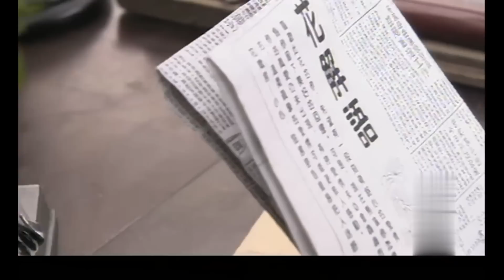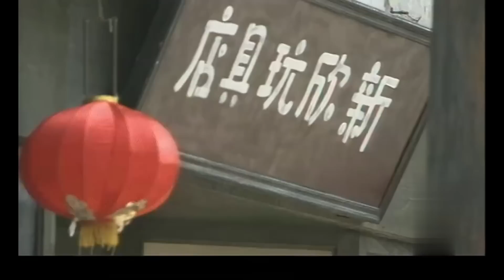【出色电视剧】攀附 15 | 一夜情后恋人出国远行，五年归来苦寻那夜枕边人再续前缘，却发现黄圣依早已有了孩子……（黄圣依/严屹宽）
【剧情简介】《攀附》讲述了黄圣依因男方家族干涉而被迫分手，却在这时发现自己怀有身孕，决心生下并独自抚养其长大。五年后男人突然归来寻她再续前缘，却看见她已生子不敢轻易打扰，误会越结越深，这对昔日的恋人能否重归于好？